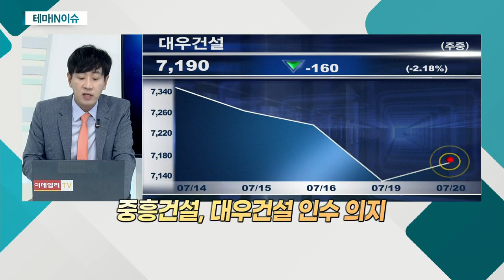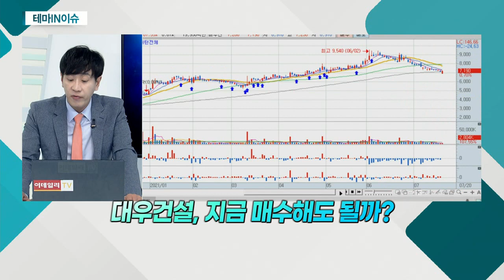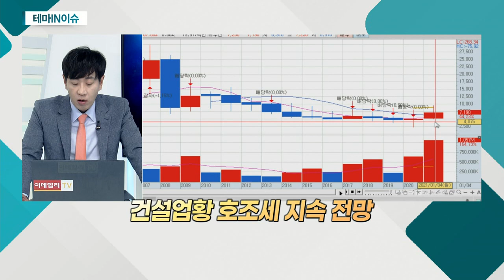대우건설(047040)... 매각 작업 '난관'… 우선협상대상자 '중흥건설' 선정_테마IN이슈 (20210720)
- 매각 작업 '난관'… 우선협상대상자 '중흥건설' 선정
- 노조 "중흥건설, 입찰가격 낮춰… 배임죄 해당"
- 중흥건설, 대우건설 인수 의지